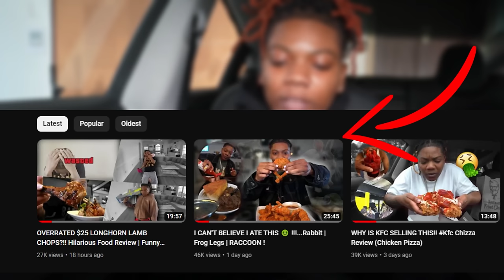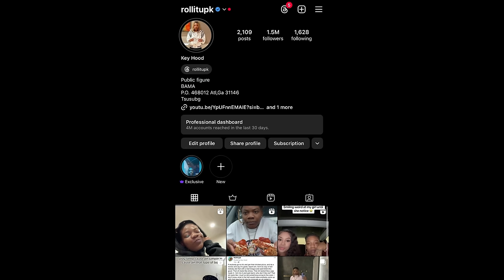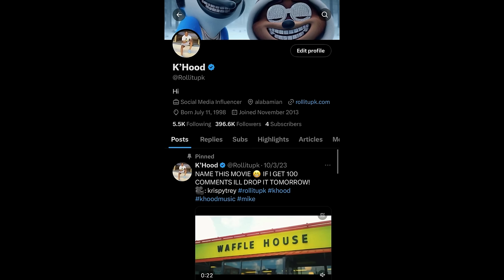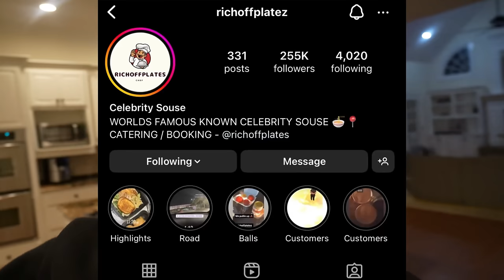HE MADE ME WAIT AN HOUR FOR THIS!!! Chicken & Seafood Souse Review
Instagram.com/Rollitupk

TikTok.com/@rollitupk

Facebook.com/Rollitupk

Twitter.com/Rollitupk

Rollitupk.com